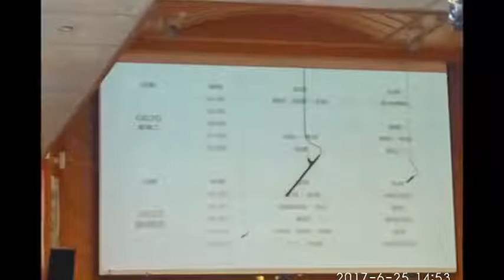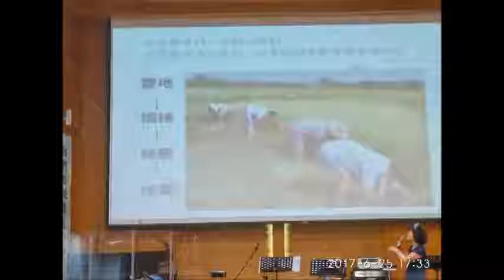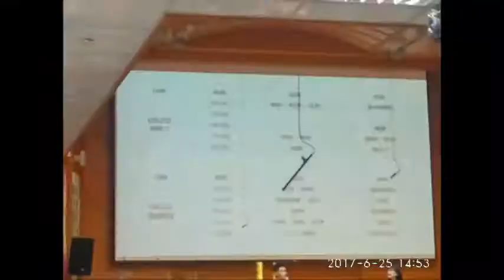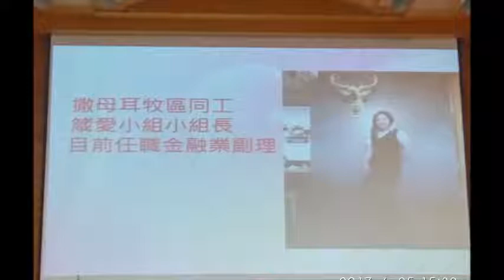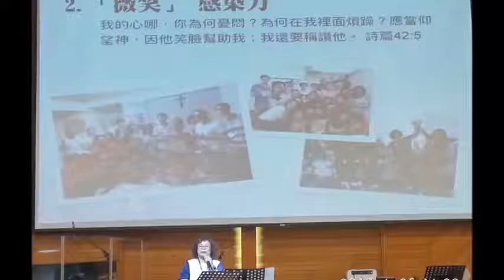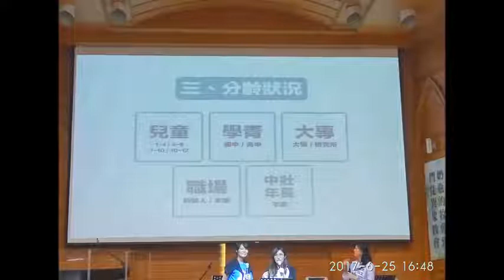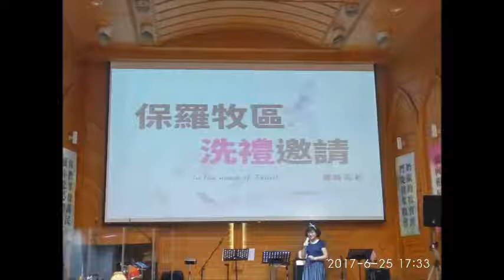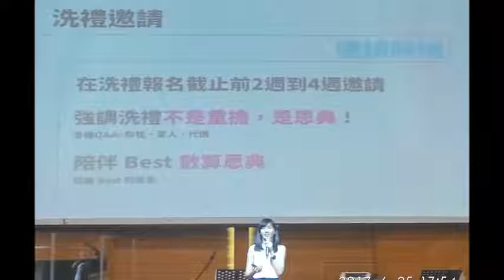2017.06.25大光教會幸福佈道小組workshop工作坊